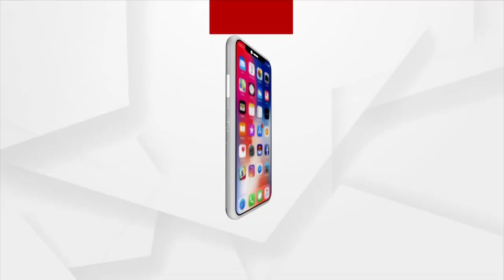ସହର ବାହାରେ ବାଣ ବ୍ୟବସାୟ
ବ୍ରହ୍ମପୁରବାସୀଙ୍କୁ ବଡ଼ ଆଶ୍ବସ୍ଥି । ଏଣିକି ଆଉ ସହର ଭିତରେ ନାହିଁ,ସହର ବାହାରକୁ ଚାଲିଗଲା ଦକ୍ଷିଣ ଓଡ଼ିଶାର ସର୍ବବୃହତ ବାଣ ବ୍ୟବସାୟ। କିଛି ବ୍ୟବସାୟୀ ସହର ବାହାରେ ବାଣ ବ୍ୟବସାୟ ପାଇଁ କରିଲେଣି ଯୋଜନା।